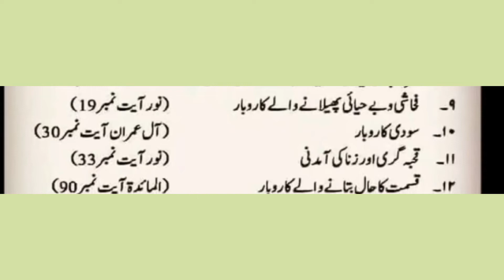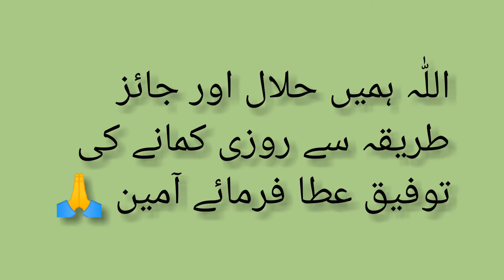دولت حاصل کرنے کے ناجائز ذرائع ۔۔🔥